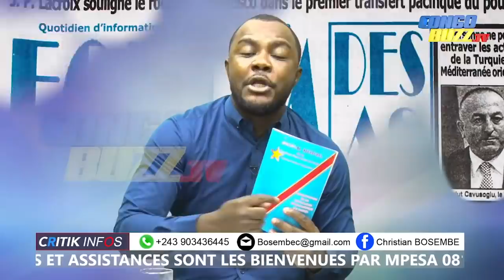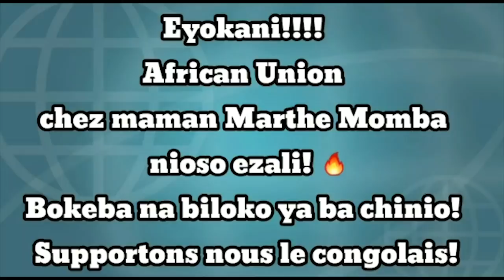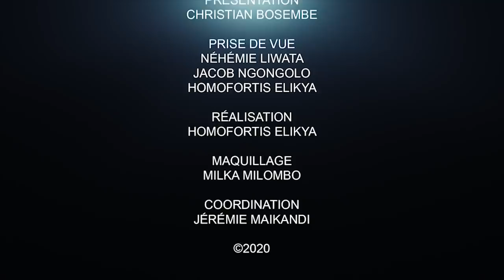CRITIK INFO 04.07.2020 POURQUOI FATSHI NE SIGNE PAS L'ORDONNANCE DE LA CENI??: LES RÉVÉLATIONS.